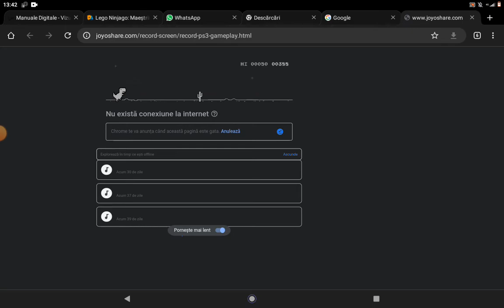MĂ JOC JUCUL CHROME! DINO'S ADVENTURE #1